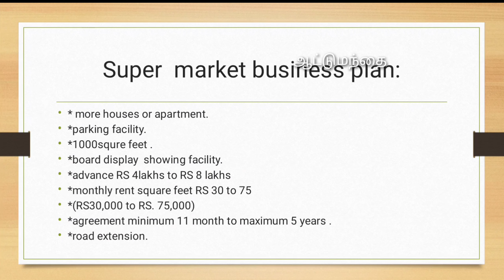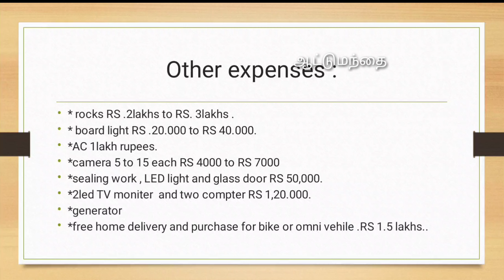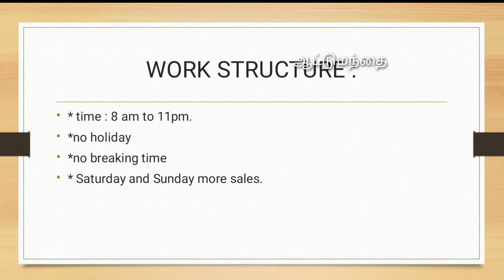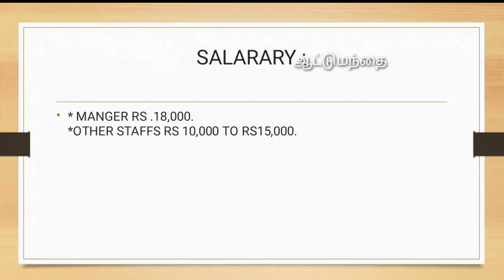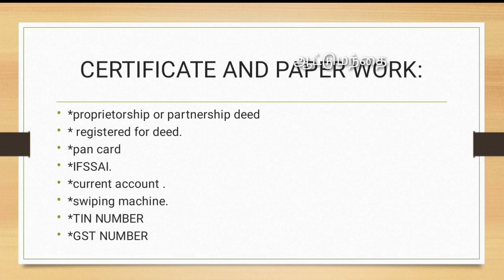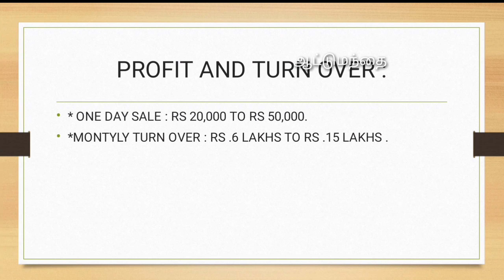Super market business ideas intamil/Super business plans/super market investment plan /ஆட்டுமந்தை